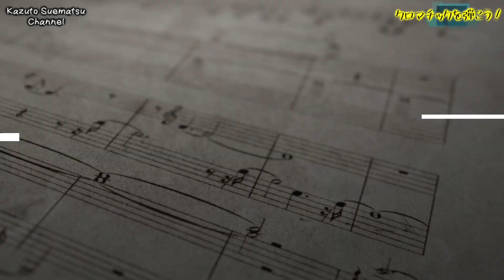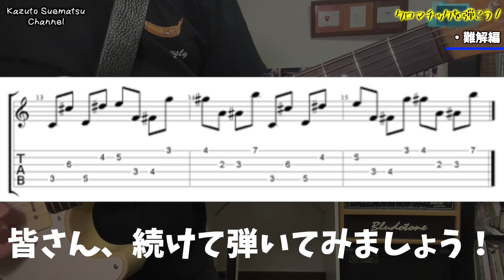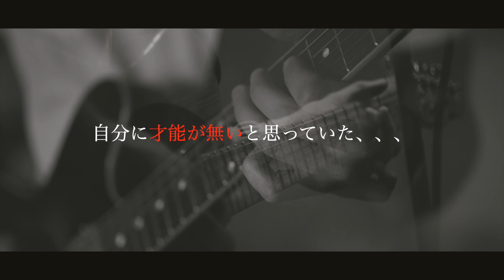【基礎練習】クロマチック練習に飽きた人のためのクロマチック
今回初めて触れるクロマチック（半音進行）について様々な練習をご紹介します！超基礎的なものからぶっ飛んだものまで名曲から取り出して今回の練習に入れてますので、ぜひチャンレンジしてみてくださいね！

📕ばーとまん初の書籍📕
【一日10分！40歳からの速弾き奏法革命】

サイン入りが欲しい方はこちらへ
【末松のサイン本屋さん】

【カケコミギタLAB】ウサギさんクラス
入会は毎月1日と15日に下記URLより

無料クラスもあるよ★今なら１０本動画無料で観れます★
【カケコミギタLAB】カメさんクラス
※アンケートにお答えいただくだけでご入会できます。